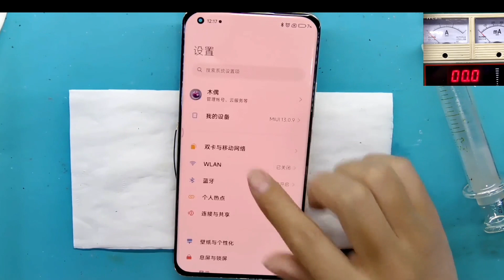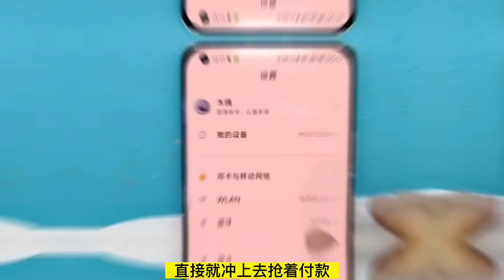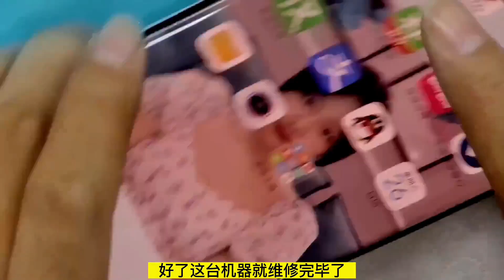Mobile phone chip repair 前面發了說我違規了，讓我重新發，哎！你們知道是哪里違規了嗎？